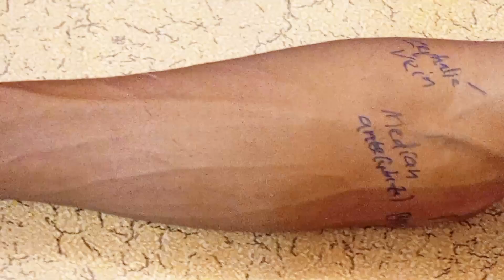Phlebotomy: Venipuncture Procedure || Butterfly needle